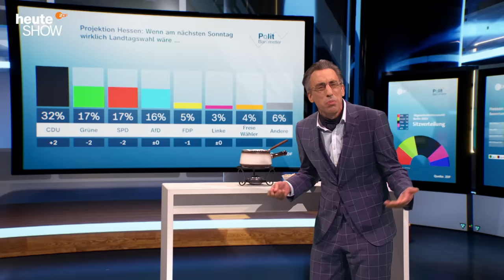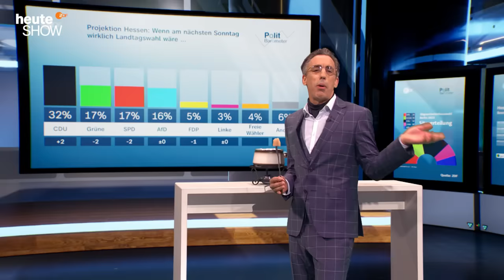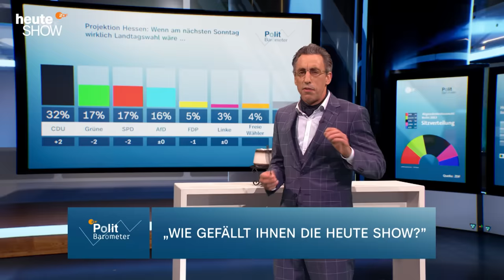Super-Wahlsonntag | 33 Jahre Deutsche Einheit | heute-show vom 06.10.2023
Hessen wählt – und alle reden nur über ein Thema: Migration. Und wie steht's um die deutsche Einheit im Jahr 33 nach der Wiedervereinigung?

00:00 Erbarme, die Hesse wähle!
02:07 Das einzige Thema: Migration
06:38 Gernot Hassknecht ist twittersüchtig
09:23 3. Oktober, der Ossipendence Day
15:59 UMFRAGESCHOCKBEBENHAMMER!